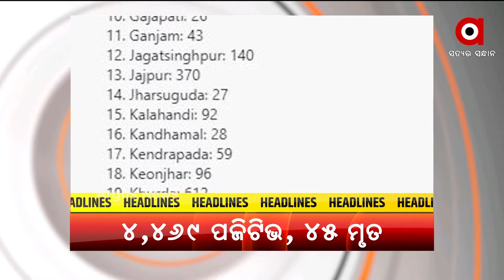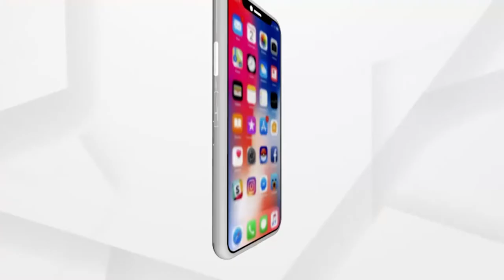Headlines 9am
ଦ୍ବନ୍ଦରେ ଯୁକ୍ତ ଦୁଇ ଛାତ୍ରଛାତ୍ରୀ…
କୋଭିଡ୍‌ରେ ହୋଇଛି କେତେ ମୃତ୍ୟୁ?...